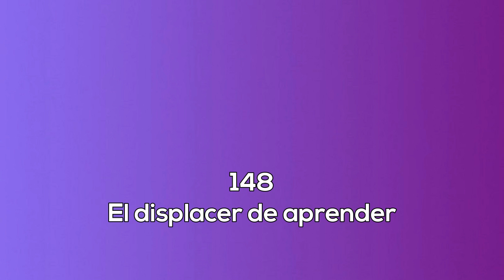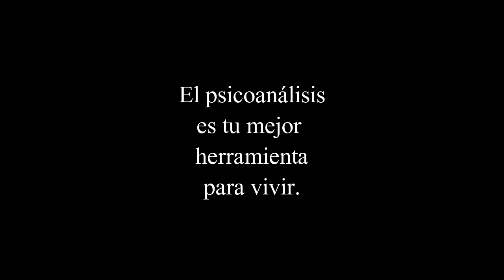148. El displacer de aprender. La sexualidad femenina radio.